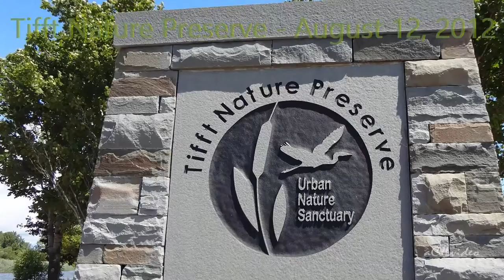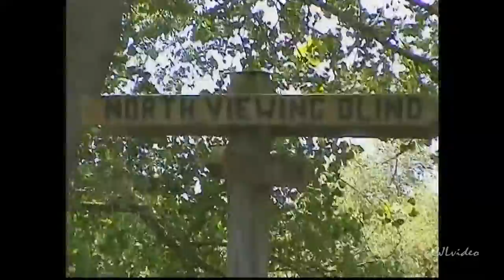Tifft Nature Preserve 8/12/12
Tifft Nature Preserve is a beautiful educational and recreational resource for the residents of the Great Buffalo NY area.  For a visitor it may be a more unusual tourist destination, but it was a most serene Sunday afternoon for me.